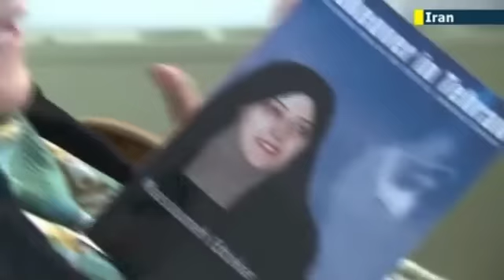سندی دال بر دورویی و ریاکاری کاملا آشکار معصومه ابتکار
اخیرا معصومه ابتکاردرمصاحبه با تلویزیون دولتی "پرس تی وی‌" در مورد گروگانگیری سفارت آمریکا، رویدادی که زمینه ساز پرهزینه‌ترین بحران‌ها ، از جمله جنگ ، کشته و آواره شدن صدها هزار ایرانی‌،  تحریم و انزوای بین‌المللی شده است، اظهار نظر نمود.
 نیلوفر ابتکار معروف به معصومه ابتکاراز دانشجویانی بود که  در بحران گروگان‌گیری در سفارت آمریکا مشارکت داشت و در سفارتخانه به «سیستر مری» یا «خواهر مری» معروف شد.
 ابتکار طی سال‌های ۱۳۷۶ تا ۱۳۸۴ در سمت معاون محمد خاتمی و رییس سازمان حفاظت محیط زیست انجام وظیفه نمود و درانتخابات شورای شهر تهران در سال ۱۳۸۵ یکی از کاندیداهای فهرست اصلاح‌طلبان بود و با پیروزی در انتخابات به عضویت شورا درآمد.
 قابل توجه است نیلوفر ابتکار بجای عذرخواهی از یک عمل فاجعه‌آمیز که با تمام اصول اخلاقی و انسانی و بین‌المللی منافات داشته، همچنان مشغول موجه جلوه دادن رفتار و گفتار خود و هم قطاران‌شان هستند.
در این ویدئو  تناقض آشکار اظهارات خانم ابتکار با مستند پخش شده از شبکه آی‌ تی وی‌ در سال ۱۹۷۹ قابل مشاهده است که از شما دعوت می‌کنیم این ویدئو را ببینید.